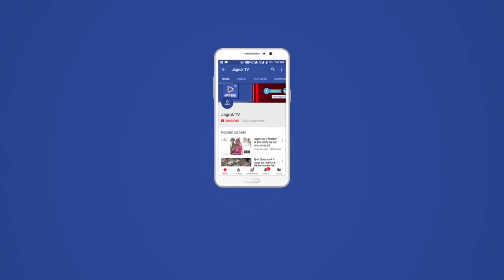पोसालिया: मंत्री महेंद्र चौधरी के शिवगंज कांग्रेस कार्यालय में आगमन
प्रदेश के सारे मंत्री महोदय जब भी सिरोही जिले के दौरे पर रहते हैं एक ज्ञापन पशु एंबुलेंस मुहैया करवाने हेतु अवश्य देकर भेजता हूं  अभी आपको भी देकर भेजूंगा ताकि यह आपके भी ध्यान में रहे मीणा                                  शिवगंज सिरोही  राजस्थान सरकार के मुख्य उप सचेतक सिरोही  के नवनियुक्त प्रभारी मंत्री महेंद्र चौधरी के शिवगंज कांग्रेस कार्यालय में आगमन पर ॐ श्री गजानंद सेवा समिति अध्यक्ष मंगल कुमार मीणा ने पुष्पमाला द्वारा अभिनंदन किया वहीं पशु एंबुलेंस की कमी के चलते मंत्री जी को मामले से अवगत करवाते हुए पशु एंबुलेंस मुहैया करवाने हेतु सौंपा ज्ञापन सुनाई दर्द भरी दास्तान कहां प्रदेश के जितने भी मंत्री सिरोही दौरे पर रहते हैं एक ज्ञापन अवश्य देकर भेजता हूं  आपको भी देने आया हूं ताकि आपके भी ध्यान में रहे सड़क दुर्घटना में सैकड़ों की तादाद में पशु घायल होते हैं उन को सुरक्षित स्थान पर पहुंचाने के लिए ना तो सरकार के पास कोई व्यवस्था है ना ही टोल कंपनी के पास ऐसे में गौ भक्तों को कई कठिनाइयों का सामना करना पड़ता है और निजी वाहन के सारे घायल पशुओं को गोशाला पहुंचाना पड़ रहा है मैं हमने इस संबंध में प्रदेश के मुख्यमंत्री  को भी अवगत करवा गया था टोल कंपनी केंद्र सरकार के अधीन आती है

इसलिए राज्य सरकार के काम करने में काफी समय लग रहा है पशु एंबुलेंस मुहैया करवाने वाले मुद्दे को विधानसभा में उठाया जाए पशु एंबुलेंस प्रदेश के टोल नाको सहित पशु चिकित्सालय पर उपलब्ध करवाया जाए घायल पशुओं को समय पर गौशाला नहीं पहुंचा पाते हम गो भक्त मिलकर निजी वाहन के सारे उनको गोशाला पहुंचाकर उपचार करवाते हैं समिति के बैनर तले ऑर  जिले के तमाम गो भक्तों द्वारा गत वर्ष 2015 से लेकर हो रही है पशु एंबुलेंस की मांग  बेजुबान पशु हितो  में आप मददगार बने टोल कंपनी की नियमों में संशोधन करवाते हुए फोर लाइन हाईवे डिवाइडर के बीचो बीच गांव के आसपास लोहे की जाली की व्यवस्था  पशु एंबुलेंस सेवा उपलब्ध करवाएं। पोसालिया से कल्पना माली रिपोर्टर।